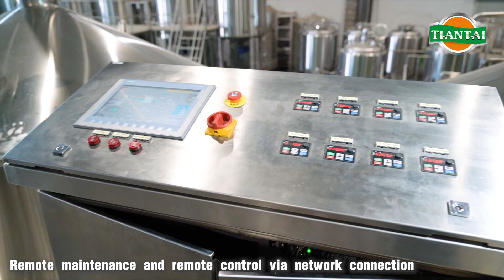Tiantai Brewery Equipment: 2500L Complete Beer Brewing System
We supply the complete turnkey systems for beer brewing, distilling, kombucha brewing and wine brewing. Feel free to let me know if you are interested.